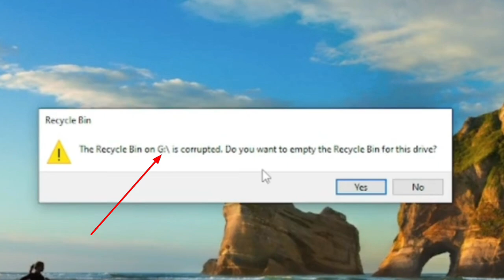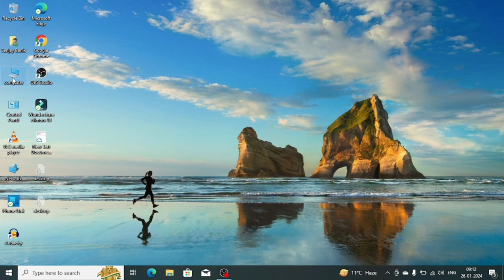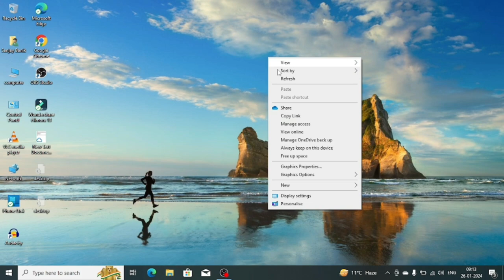The Recycle Bin on G is Corrupted | Doyou want to empty the recycle bin for thisdrive - Solved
1. In this video
we will discuss how to address a corrupted Recycle Bin on your computer. We will guide you through the process of emptying the Recycle Bin for a specific drive to resolve this issue.

2. Join us in this YouTube tutorial as we tackle the issue of a corrupted Recycle Bin on your computer. We will show you how to safely empty the Recycle Bin for a particular drive to fix this problem. Follow along for expert advice and practical solutions.

3. Discover how to deal with a corrupted Recycle Bin on your computer in this informative YouTube video. We will demonstrate the steps to take in order to empty the Recycle Bin for a specific drive and address this issue effectively. Don't miss out on this helpful tutorial!

the recycle bin on c is corrupted

the recycle bin on c is corruptedawindows 11

the recycle bin on c is corrupted doyou want to empty

the recycle bin on g is corruptedyes or no

the recycle bin on c is corruptedreddit

the recycle bin on c is corruptedblack screen windows 11

the recycle bin on c is corruptedwindows 10

the recycle bin on c is corruptedwindows server 2024

the recycle bin on g is corrupted

the recycle bin on g is corrupted doyou want to empty

how does the recycle bin getcorrupted

why is my recycle bin corrupted

how to fix corrupted recycle bin

the recycle bin on c drive isiscorrupted

why recycle bin is corruptedwindows 10

how to fix recycle bin corrupted inwindows 10

recycle bin on c is corrupted

recycle bin deleted recoverywindows 10

folder access denied windows 10

recycle bin not opening windows10

recycle bin corrupted windows 11

recycle bin windows 11

$recycle.bin virus removalwindows 10

$recycle.bin virus removalwindows 7

windows 10 recycle bin notshowing deleted files

google storage full problem

computer windows 10 setup bangla

google save password kaise dekhe

how to create google drive link to share fi...

how to delete all files in laptop

how to upload files to google drive

the recycle bin on e is corruptedwindows 10

recycle bin on d is corruptedwindows 10

recycle bin on c is corruptedwindows 10

recycle bin on g is corruptedwindows 10

recycle bin on c is corruptedwindows 11

recycle bin is corrupted windows11

Fix The Recycle Bin on G:\ is corrupted inWindows 11/10 | How To Solve recycle binis Corrupted

how to download microsoft office 365

how to download microsoft office 365 free

how to download microsoft office 365 crack full version

how to download microsoft office 365 offline installer

how to download microsoft office 365 apps

how to download microsoft office 365 on laptop

how to download microsoft office 365 for mac

how to download microsoft office 365 on chromebook

how to get free lifetime microsoft office 365

how to activate microsoft office without product key malayalam

how to activate microsoft office without product key on mac

how to activate microsoft office without product key in tamil

how to activate microsoft office without product key 2024

how to activate microsoft office without product key using cmd

how to activate microsoft office without product key windows 10

how to activate microsoft office without product key for free

how to activate microsoft office without product key in bangla
ki
how to activate microsoft office without product key in hindi

how to activate microsoft office without product key in marathi

how to activate microsoft office without product key in gujrati

how to activate microsoft office without product key in english

Mouse Bentuk Kerangka, Seram, Unik Tapi Padu - Review Gravastar Mercury M2

4.3 Abyss 12 is DANGEROUS! Best 4 Teams, Tips, & Speedrun! Genshin Impact

960,000 төг GAMING PC - AMD Ryzen | Radeon

500/- Rs PC! I BOUGHT THE CHEAPEST PC EVER

Computer Basics: Connecting to the Internet

របៀបបើកភ្លើងkeyboard /How to turn on the keyboard

Trocar toner impressora Samsung
ML-1630

224 Million Users = $0 Revenue - Craigslist